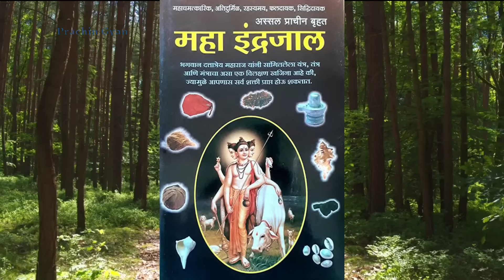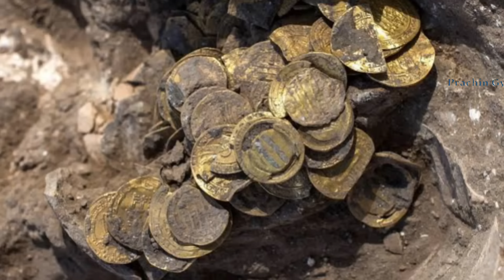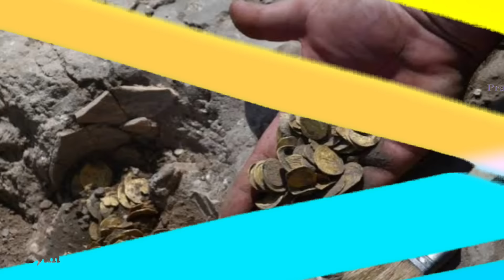सावन में यह पौधा रातोरात बना सकता है करोड़पति, ये जानकारी कोई नही बतायेगा//